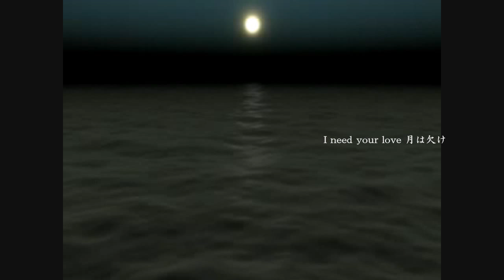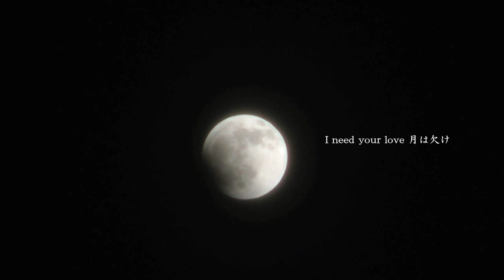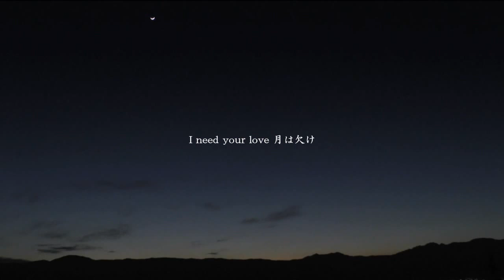THE ALFEE TIME AND TIDE カバー Arina＆SORA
THE ALFEE 7th アルバム「ALFEE'S LAW」より
来年デビュー40周年(結成は今年40周年です）を迎えるTHE ALFEE。かなりの曲数がありますが、僕がとても好きなバラードをカバーしました。
「恋ぺヴ」も歌っていただいたお友達のArinaさんと打ち合わせてこの曲を選択。かなり音には気をつけ、Arinaさんのボーカルに負けないようにしたつもりです。コーラスは僕がやりましたのでそれを壊していないかが心配ですが、相変わらずの素敵なArinaさんのボーカルをご堪能ください。これも原曲キーのままです。

大変美しいメロディとアレンジです。いつものように原曲どおりのアレンジでオケを作りました。
ArinaさんのYouTubeページです。

作詞・作曲　高見沢俊彦
編曲　井上　鑑

ボーカル　Arina
コーラス・ギター　SORA
オケ制作・MIX　SORA

映像　動画はこちらから
ハイビジョン映像素材集さん

静止画はこちらから
写真素材 足成さん
使用させていただきました。